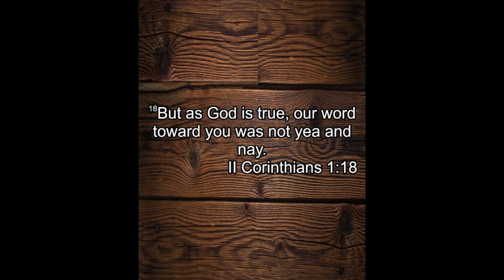7/28/19 Sun PM When Our Integrity Is Attacked